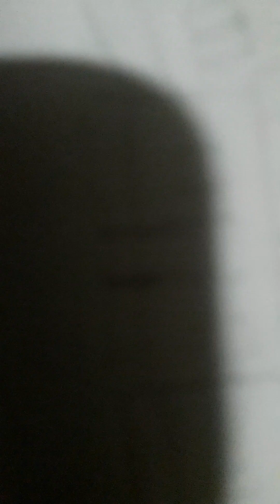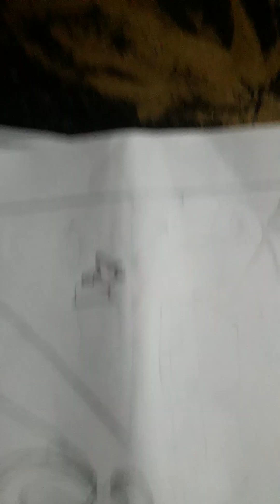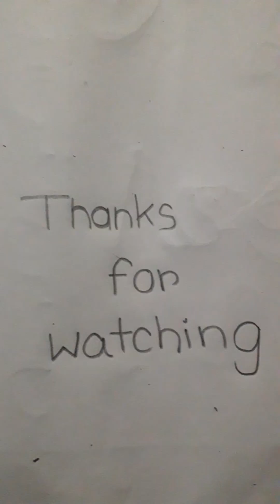easy winter season drawing beautifully